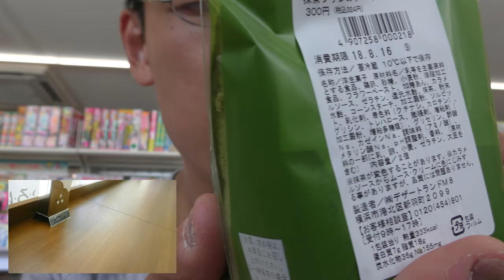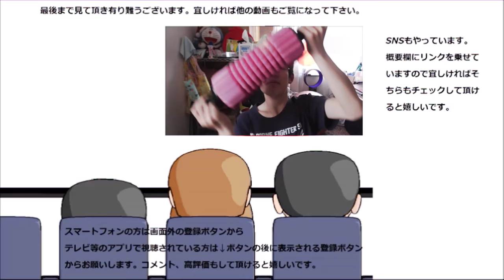ファミリーマート 抹茶ケーキプリンサンドを食べてみた。今度のサンドは大正解～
ファミリーマート　抹茶ケーキプリンサンドを食べてみました。
以前は狙いが～でしたが、今回は良く分かります！！
贈り物は此方まで↓
〒153-0042